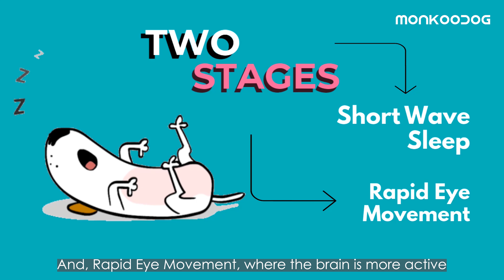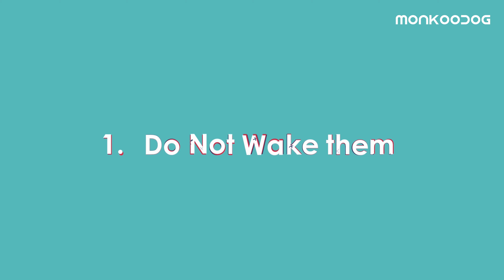You will love your pooch more when you will get to know what your dog DREAMS about !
Isn't it pawsome to know that Dogs do dream even as they sleep. And we all wonder what’s going on in my dog’s mind when it is taking a nap at your feet.  While there is no way to know for sure what your dog is dreaming about but some professionals from Harvard Medical school, have conducted a study and guessed that the dreams of dogs likely bear resemblance to those of humans.

They say 'Dog’s do have similar sleep cycle to humans with alternating stages of Short wave sleep and REM.'

So let's start watching the video to know what my dog is dreaming of in his sleep.
xxx